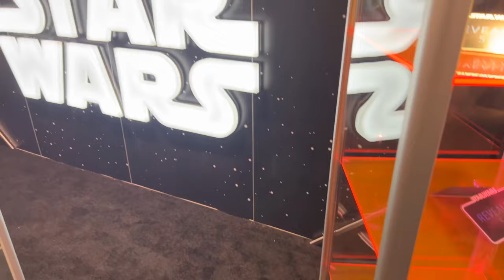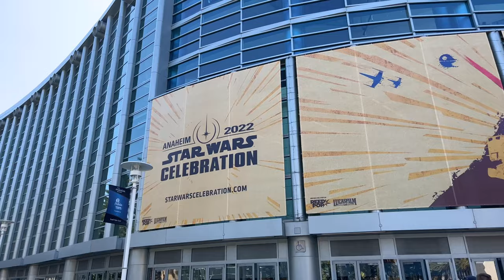Star Wars Celebration Anaheim 2022 | Day 1 Vlog | Lucasfilm | John Williams | Kenobi Red Carpet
This vlog is Day 1 of Star Wars Celebration Anaheim. It was a crazy day for sure! 3 years waiting for this, was able to attend the Lucasfilm Showcase Panel, and invited back for the World Premiere Red Carpet showing of Kenobi! Such an amazing experience. Was also surprised with John Williams performing live for his 90th birthday while Harrison Ford surprised him to say Happy Birthday! Also some of the exhibit hall floor and some cosplay.